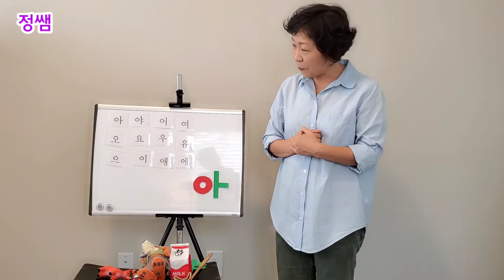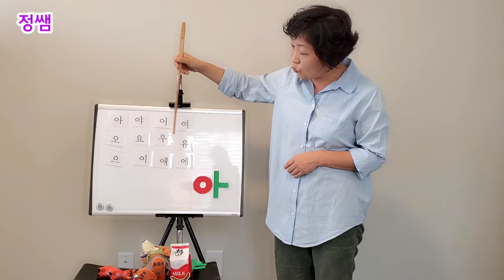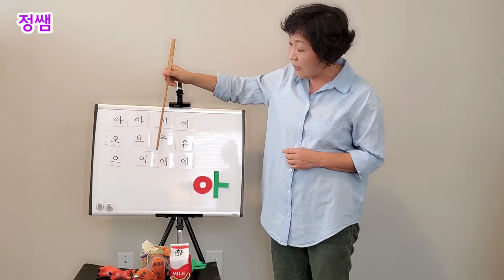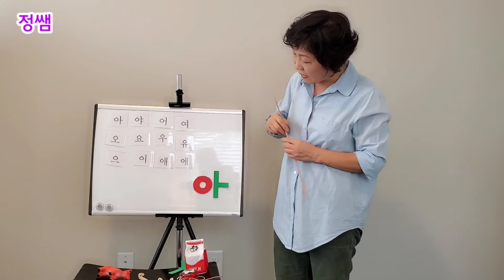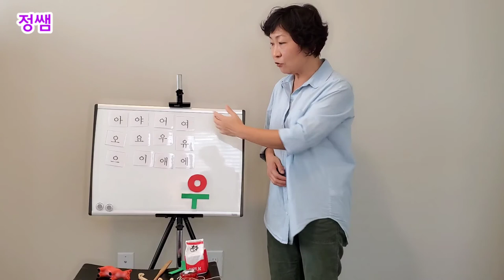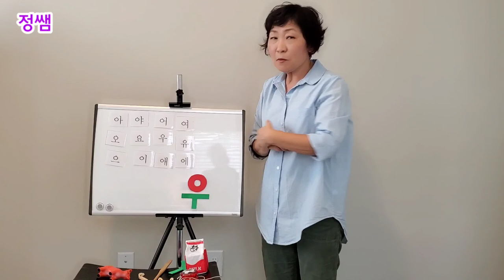기본 모음과 ㅇ으로만 된 한글 기초 글자 - Korean alphabet with basic vowels and consonant ㅇ only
애들랜타 한국학교에서 14년째 아이들을 가르치고 있는 한글정쌤 입니다.

한글은 항상 자음과 모음으로 글자가 만들어 집니다.
우리가 알고 있는 기본 모음 글자인 ㅏ ㅑ ㅓ ㅕ... 도 모음 혼자서는 글자가 될 수 없습니다.
기본 모음이 한 음절을 이루어서 자기 소리를 낼 때 쓰이는 자음은 ㅇ 입니다.
이때 첫소리로 오는 ㅇ은 소리가 나지 않습니다.
ㅇ이 없어도 ㅏ ㅑ ㅓ ㅕ는 아 야 어 여로 읽습니다.

한글공부 자세한 자료는 블로그에 올려져 있습니다.